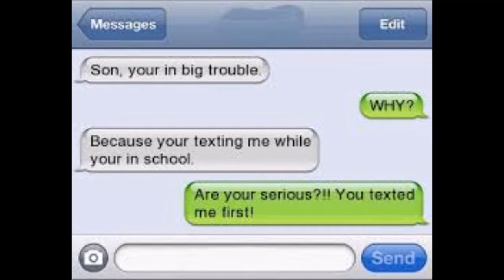Meme Mondays 69